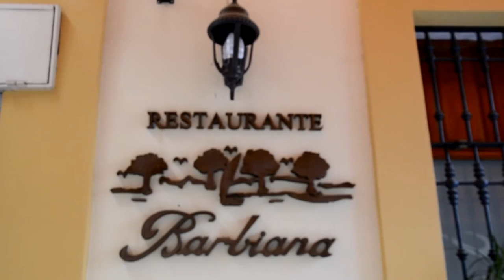Entrevista con D. Fernando Sampedro Abascal en el Restaurante Barbiana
Entrevista desde el Restaurante Barbiana con D. Fernando Sampedro Abascal, secretario de la Unión de Criadores de Toros de Lidia, quién nos hablará sobre las ganaderías de Alcurrucén y García Jiménez. Ambas ganaderías estarán presente en la Plaza de Toros de la Real Maestranza en la feria de San Miguel 2016.